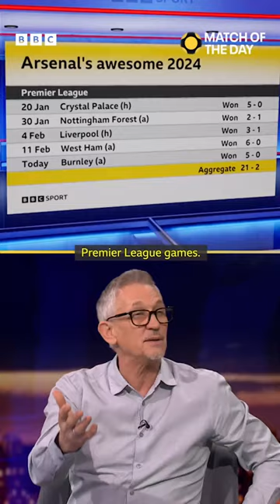Arsenal’s aggregate score this year is crazy 💪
After Arsenal's dominant 5-0 win over Burnley, the Match of the Day team assess the Gunners' Premier League title credentials.

The world's most famous football show. Gary Lineker with the big names and the big games from the Premier League.